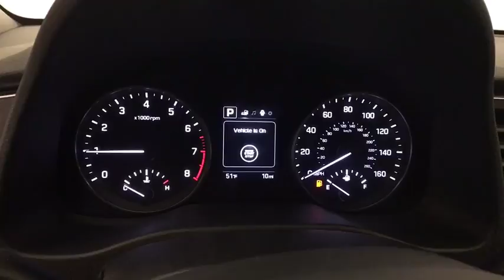2018 HYUNDAI ELANTRA Reno, Carson City, Northern Nevada, Sacramento, Roseville, NV JH318310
SYMPHONY SILVER NEW 2018 HYUNDAI ELANTRA available in Reno, Nevada at Lithia Hyundai of Reno. Servicing the Carson City, Northern Nevada, Sacramento, Roseville, NV area
2018 HYUNDAI ELANTRA 2.0L AUTO (ALABAMA) - Stock#: JH318310 - VIN#: 5NPD84LF6JH318310

Heated Seats, Moonroof, Dual Zone A/C, Keyless Start, Back-Up Camera, OPTION GROUP 01, Aluminum Wheels, Bluetooth. FUEL EFFICIENT 37 MPG Hwy/28 MPG City! SYMPHONY SILVER exterior and GRAY interior, Value Edition trim. AND MORE!br /br /KEY FEATURES INCLUDEbr /Sunroof, Heated Driver Seat, Back-Up Camera, Satellite Radio, iPod/MP3 Input, Bluetooth, Aluminum Wheels, Keyless Start, Dual Zone A/C, Heated Seats MP3 Player, Remote Trunk Release, Keyless Entry, Steering Wheel Controls, Child Safety Locks. br /br /OPTION PACKAGESbr /OPTION GROUP 01. Hyundai Value Edition with SYMPHONY SILVER exterior and GRAY interior features a 4 Cylinder Engine with 147 HP at 6200 RPM*. br /br /EXPERTS RAVEbr /Edmunds.com's review says The Elantra is quiet, with comfortable front seats and an above-average ride quality.. Great Gas Mileage: 37 MPG Hwy. br /br /OUR OFFERINGSbr /Lithia Hyundai of Reno sells new Hyundai's, certified pre-owned Hyundai's, and used cars, trucks, and SUV's! We have excellent finance options as low as 0% on select models, in addition to all avilable Hyundai incentives and rebates! We also specialize in second chance financing! We are located in Northern Nevada at 2620 Kietzke Ln. Our hours are Monday-Saturday 8: 30am - 8pm and Sundays 10am - 6pm. 100% customer satifaction is our priority! Price contains all applicable dealer incentives and non-limited factory rebates. You may qualify for additional rebates; see dealer for details.br /